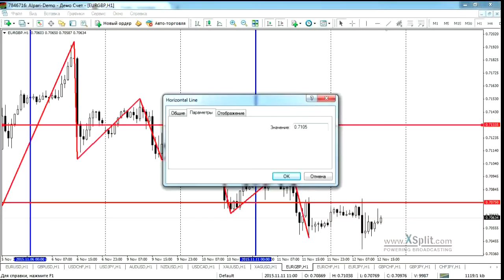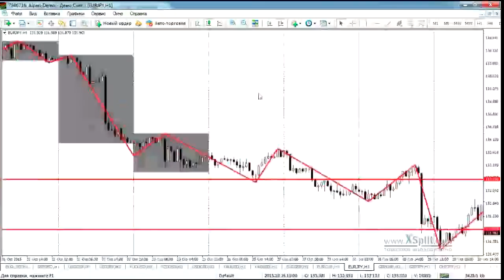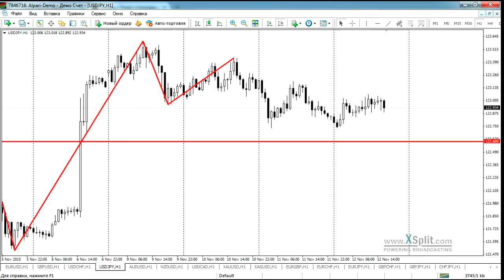Анализ рынка на основе уровней Фибоначчи от 12.11.2015 -2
Анализ проводил: финансовый эксперт, преподаватель официального партнёра компании Альпари в г. Кишинев, Сергей Багрий.

На семинаре рассматриваются следующие темы:

Обзор текущей ситуации по кросс курсам на основе уровней коррекции и расширения Фибоначчи.
Определение возможных вариантов дальнейшего развития событий в краткосрочной перспективе (от 1 дня до нескольких недель). Выявление оптимальных точек входа в рынок и выхода из него.

Источник: alpari.ru, «Анализ текущей рыночной ситуации на основе уровней Фибоначчи».